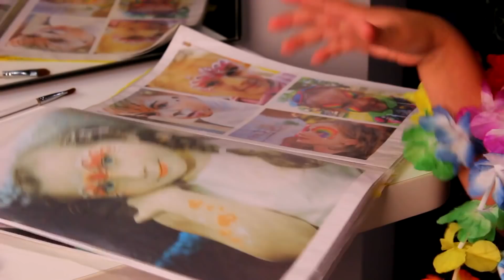БУДНИ ЛЕДИ БАГ,Салон Красоты ЛЕДИ БАГ,Песня Леди Баг ,Макияж ЛЕДИ БАГ Смотрите мои НОВЫЕ видео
ЛЕДИ БАГ, будни! Леди Баг И Кот! Как стать Леди Баг?Мое утро ЛЕДИ БАГ. Макияж  Ladybug.Песня Леди Баг и Кот Нуар!РОЖДЕСТВО. Новая серия.
How I Became LADY BAG! Lady Bug And Cat! How to become a Lady Bug? My morning LADY BAG. Make-up Ladybug. CHRISTMAS. New episode

ИДЕМ В САЛОН КРАСОТЫ И ПРИДАЕМ НОВОГОДНИЙ ОБРАЗ   ЛЕДИ БАГ.АКВАГРИМ С РИСУНКОМ -ПОДАРОК. СКОЛЬКО КРАСОК И ЦВЕТОВ В ЭТОМ АКВАГРИМЕ.
WE GO TO THE BEAUTY SALON AND GIVE A NEW YEAR'S ILLUSION OF THE LADY BAG WITH THE HATS OF THE HATER HOW MUCH HOW MUCH PAINTS AND COLORS IN THIS WATER AREA.

🎇НОВГОДНИЙ АКВАГРИМ С ЛЕДИ БАГ!🎇ВЫ ГОТОВЫ К НОВОМУ ГОДУ ? ЗАХОДИТЕ НА НАШ КАНАЛ В НАШ САЛОН КРАСОТЫ И МЫ СМОЖЕМ ПОДОБРАТЬ ВАМ НОВОГОДНИЙ ОБРАЗ К НОВОМУ ГОДУ! РАЗВИВАЮЩЕЕ ВИДЕО .ЧТО МОЖЕТ БЫТЬ ИНТЕРЕСНЕЕ НА НОВЫЙ ГОД В НОВОМ ОБРАЗЕ НА КАНАЛЕ КРОШКА ШОУ(Kroshka Show) НА ЮТУБ..

🎇You're ready to go to the New Year with a LADY BAG ! COME ON OUR CHANNEL IN OUR SALON OF BEAUTY AND WE CAN LET YOU NEW YEAR VIEW TO THE NEW YEAR ! DEVELOPING VIDEO . WHAT MAY BE INTERESTED FOR A NEW YEAR IN A NEW WAY ON THE KROSHKA SHOW (Kroshka Show) ON YOUTUB

learn colors with Miraculous Ladybug Baby songs .Развивающие песенки .

 СМОТРИТЕ ВИДЕО НА МОЕМ КАНАЛЕ КРОШКА ШОУ :
 WATCH THE VIDEO ON MY CHANNEL:
Learn Colors 🎇.САЛОН КРАСОТЫ.АКВАГРИМ -НОВОГОДНИЙ ОБРАЗ.КРАСКИ .

Have a great time.
СЛЕДИТЕ ЗА НАШИМ КАНАЛОМ! СПАСИБО!